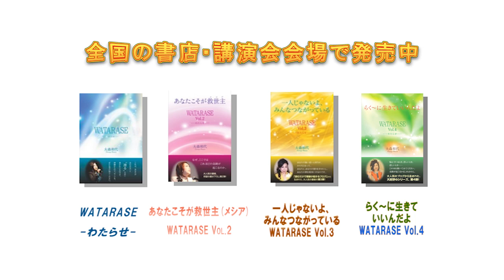大森和代[ラジオ]第155回 イタズラ好きな男の子の幽霊さん！？